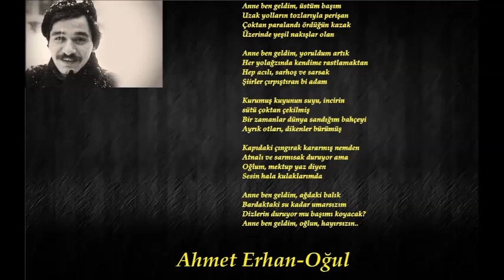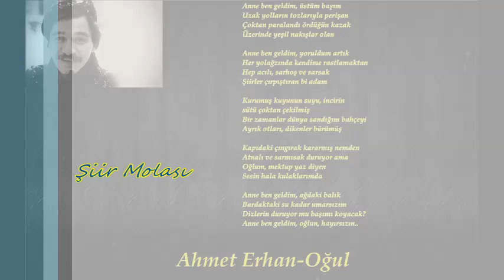Ahmet Erhan Oğul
Anne ben geldim, üstüm başım
Uzak yolların tozlarıyla perişan
Çoktan paralandı ördüğün kazak
Üzerinde yeşil nakışlar olan

Anne ben geldim, yoruldum artık
Her yolağzında kendime rastlamaktan
Hep acılı, sarhoş ve sarsak
Şiirler çırpıştıran bi adam

Kurumuş kuyunun suyu, incirin
sütü çoktan çekilmiş
Bir zamanlar dünya sandığım bahçeyi
Ayrık otları, dikenler bürümüş

Kapıdaki çıngırak kararmış nemden
Atnalı ve sarmısak duruyor ama
Oğlum, mektup yaz diyen
Sesin hala kulaklarımda

Anne ben geldim, ağdaki balık
Bardaktaki su kadar umarsızım
Dizlerin duruyor mu başımı koyacak?
Anne ben geldim, oğlun, hayırsızın..